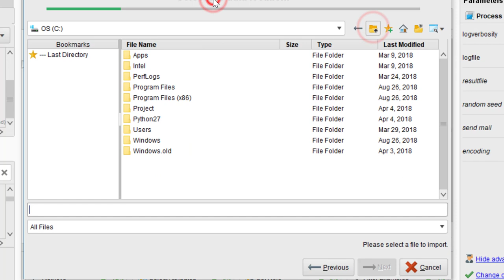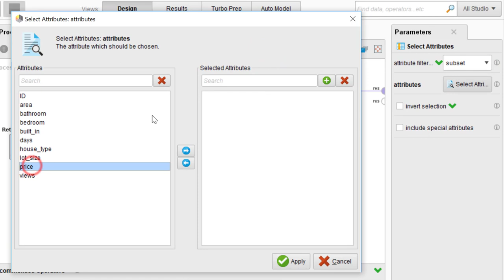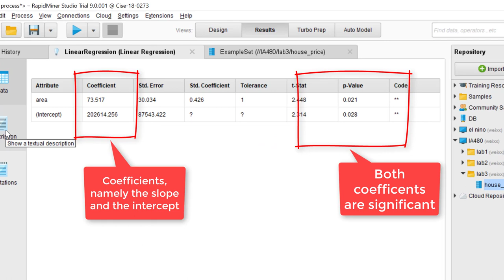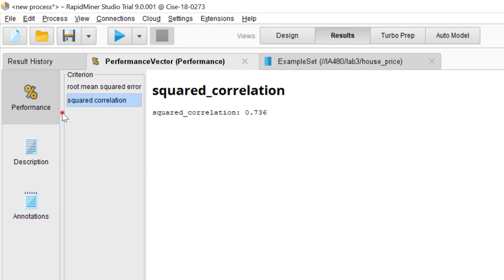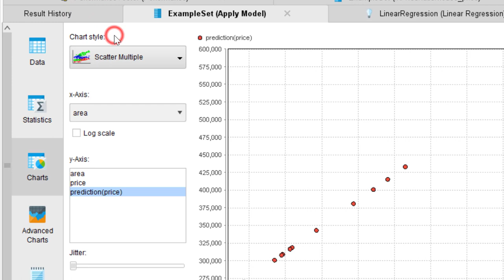Simple Linear Regression in Rapidminer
Demo of using RapidMiner for Simple Linear Regression in machine learning.